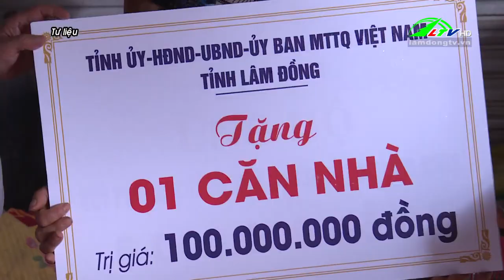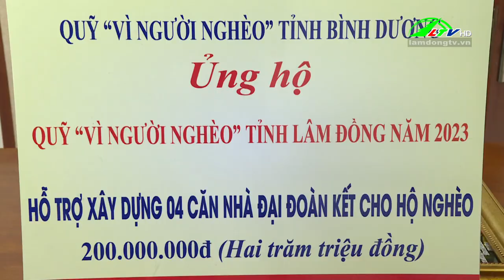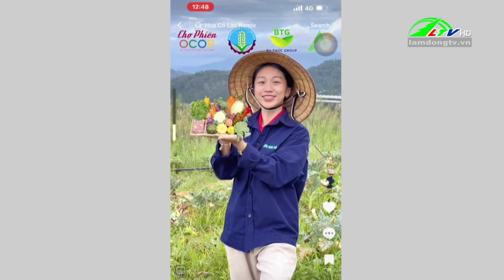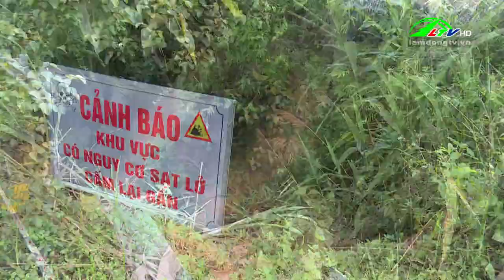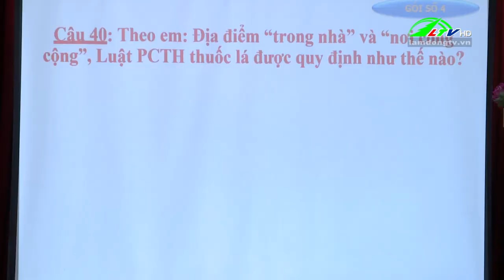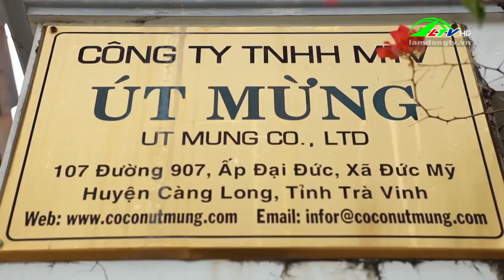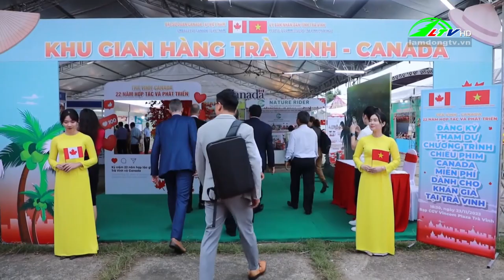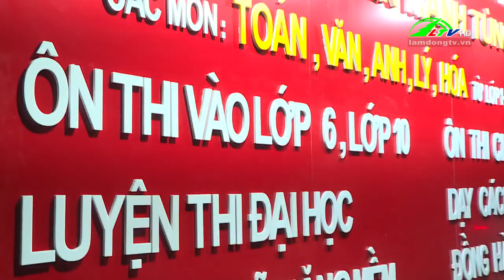Thời sự tối Lâm Đồng ngày 03/12/2023 | Lâm Đồng TV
0:00 Thông tin Thời sự tối Lâm Đồng ngày 03/12/2023
Chuẩn bị tốt nhất các điều kiện đón Tết Giáp thìn 2024
Hơn 600 tỷ đồng phát triển vùng dân tộc thiểu số
Vận động hơn 8 tỷ đồng vì người nghèo
Hiệu quả từ các mô hình phụ nữ bảo vệ pháp luật
Lâm Đồng cải thiện rõ rệt về chỉ số thương mại điện tử
Cát Tiên: Sản xuất lúa giống chất lượng cao
Đơn Dương có thêm 10 sản phẩm công nghiệp nông thôn tiêu biểu
Cần sớm nâng cấp, sửa chữa quốc lộ 27 phục vụ việc lưu thông đi lại
Bảo Lâm: Tháo gỡ vướng mắc triển khai công trình trọng điểm
Hội thi tìm hiểu luật phòng chống tác hại của thuốc lá